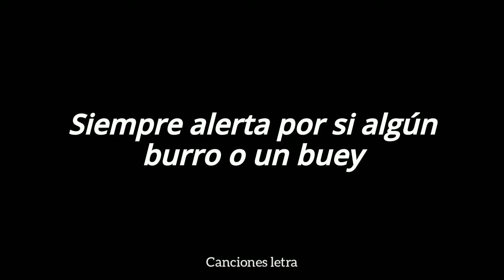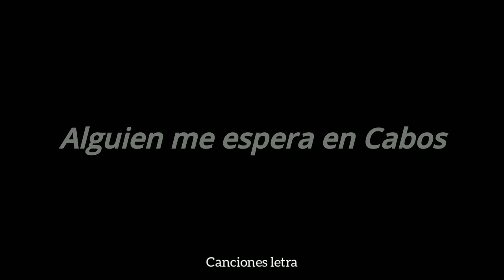Vicente Fernández - el chófer (letra)